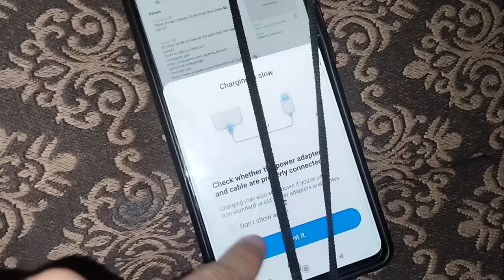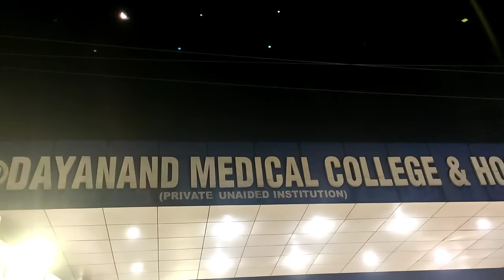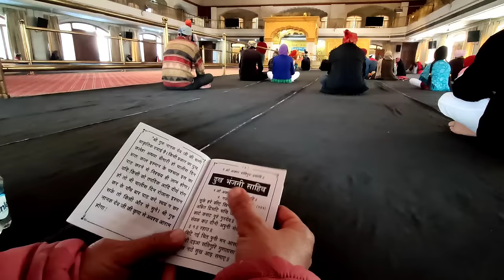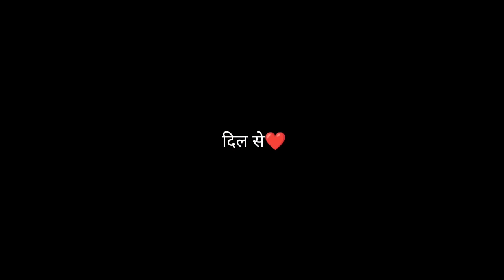DMC Ludhiana mera last Hope theek hone ka | AD127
Ek choti se ldki ki mehnat the apne bde bde sapne puray k

Peaceout✌🏽